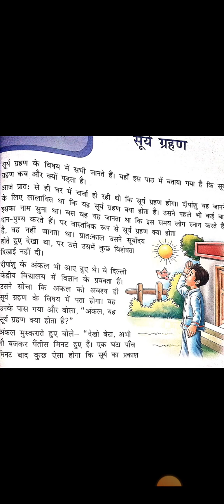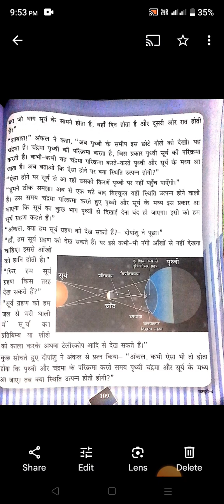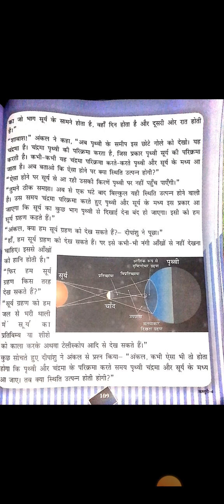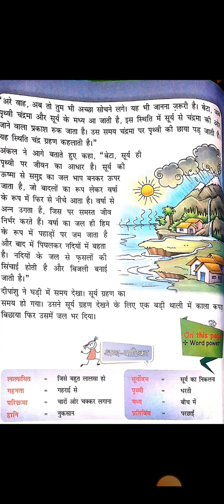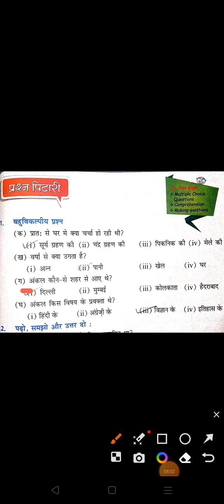Class -4 Chapter - 14 सूर्य ग्रहण